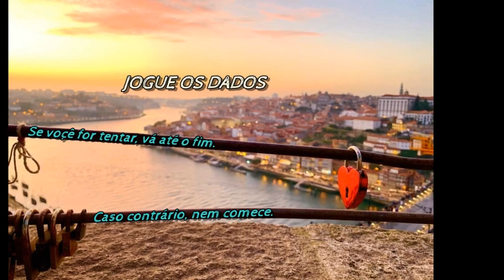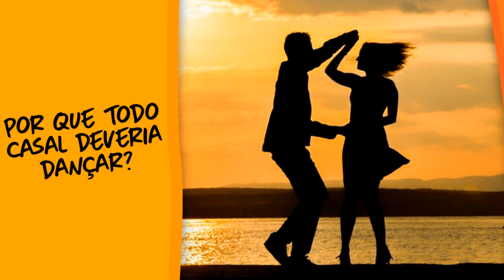Jota Vol.6 - Faixa 02/08